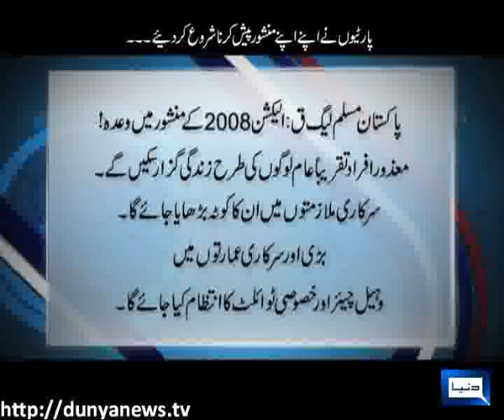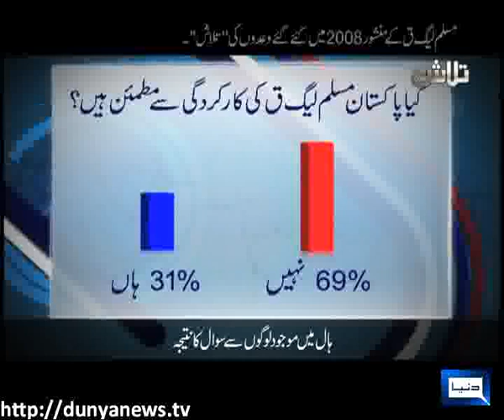Dunya News-TALLASH-13-04-2013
Amna Ulfat, S M Zafar, Imran Masood & Syed Qazi join with Aneeq Naji Discuss about"Parties to present their manifesto gave up ..., New promises to the public, and muchhmore news . . . !". Dunyanews1's Youtube channel is managed by Walnut Studios in association with Culture Machine Media Pvt Ltd. For any copyright related issues please write to